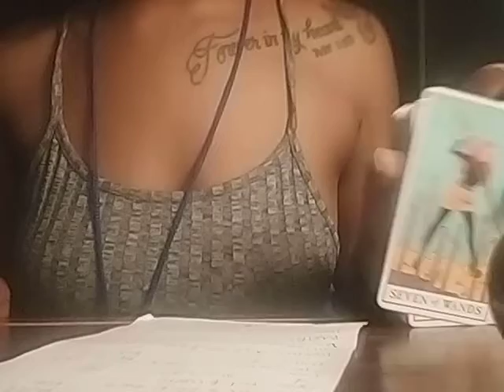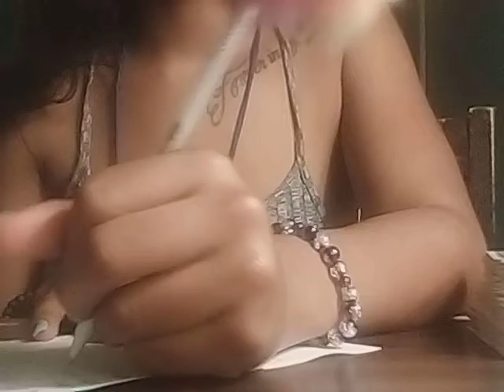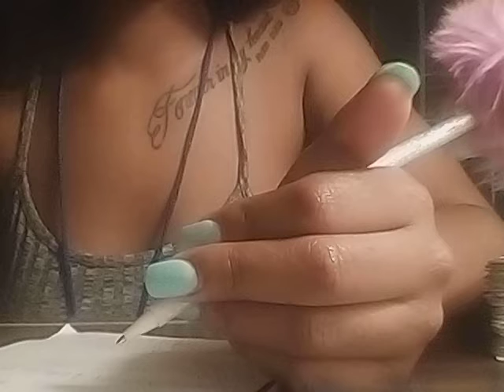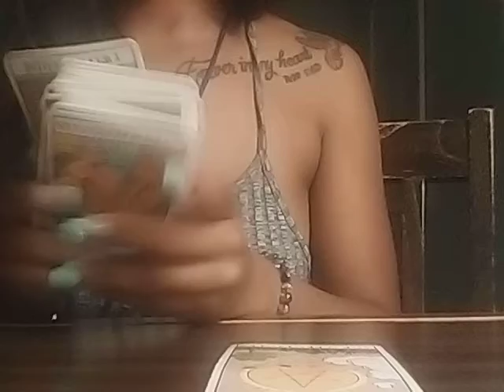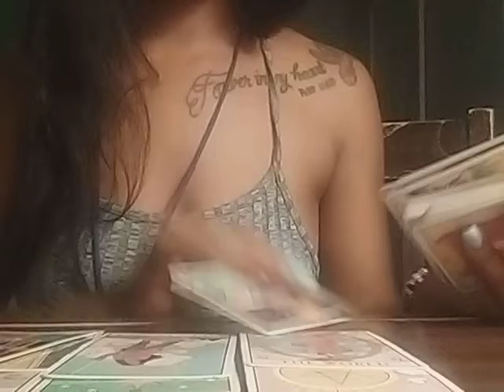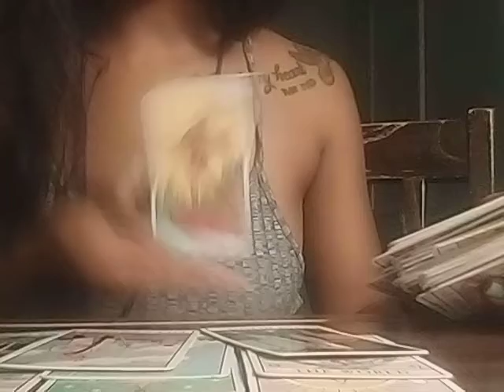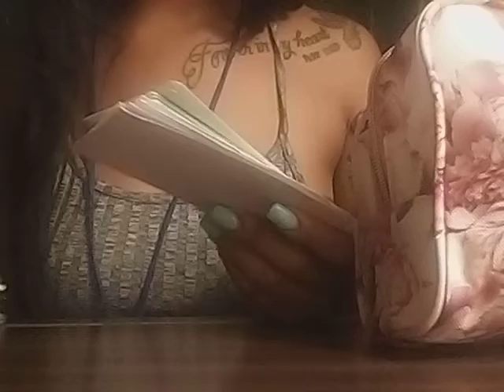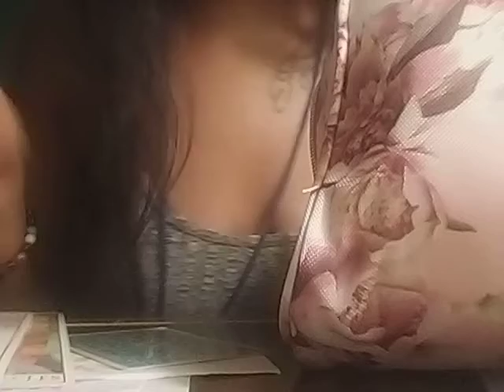DAILY READING✨NEW BEGINNINGS ✨BEWARE OF FIRES 🔥MONEY HIDDEN IN CLOSET 🧐tarot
✨Coming soon✨
*Nail salon
*facials

And more✨

✨CALMING CANDLES✨$22.22
               ✨VANILLA SCENT ✨

               ✨LAVENDER SCENT✨
✨MEMORY BOOST ✨

✨MANIFESTATION CANDLES✨$22.22
              ✨SANDALWOOD SCENT✨

✨BALANCE CANDLES✨$22.22
                 ✨ROSE SCENT✨
✨RELAXES MIND AND BODY✨
✨REDUCE INFLAMMATION ✨

And more✨

*✨White turquoise and opalite✨
Dispels negative energy and can be worn to protect against outside influences or pollutants in the atmosphere. Turquoise balances and aligns all the chakras, stabilising mood swings and instilling inner calm.

✨*CONCH SHELL STONE AND      ✨TURQUOISE ✨
Enhances the positive psychological vibrations such as courage, hope, optimism, and willpower.

✨*ROSE QUARTS AND CHERRY QUARTS✨
support emotional and relationship healing. inspire compassion. boost feelings of peace and calm. brings hope, courage, and balance. It will help in restoring the rhythm of your life. Working with this stone will also expand the energy of your heart chakra, allowing a greater capacity to give and receive unconditional love.

✨*LAPIS LAZULI AND WHITE
TURQUOISE ✨
protection from psychic attacks, bringing deep peace, harmony, reveals inner truth, honesty, compassion, self - awareness, and self - expression. Turquoise balances and aligns all the chakras, stabilising mood swings and instilling inner calm.

✨*PURPLE JADE AND WHITE CRYSTAL✨
Happiness,Joy, and humor. amplify energy. aid concentration and memory. help balance your energetic system.

✨AND MORE ✨

✨PRICES ✨
RINGS $6.66+
BRACELETS $8.88+
EAR RINGS $11.11+
NECKLACES $22.22+
WAIST BEADS $12.24+
ANKLE BRACELETS $8.88+

5pc set $55.55
4pc Set $44.44
3pc Set$33.33
2pc Set$22.22

*prophecy/visions
*Empath
*Tarot reader
*Healer life path #6
*psychic
*light worker
* Intuitive

•3 QUESTIONS 3 CARDS FUTURE READING $$55.55$$

•3 QUESTIONS 3 CARD PAST,PRESENT,FUTURE READING$$66.66$

•CAREER/JOB READING$$22.22$$

ADVICE PLAN $44.44

HEALING PLAN $55.55

MENTOR$$120$$